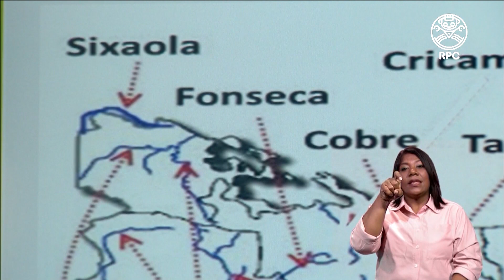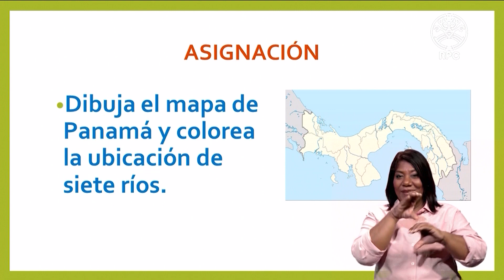Conéctate con la Estrella - C. SOCIALES 4to Grado - 01/07/2020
Videos educativos para estudiantes desde 1er hasta 6to grado.
 - Materia: C. Sociales - 1 de Julio